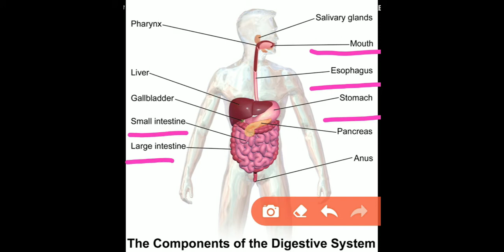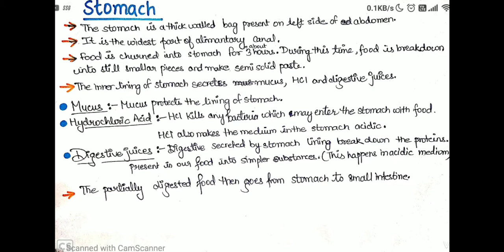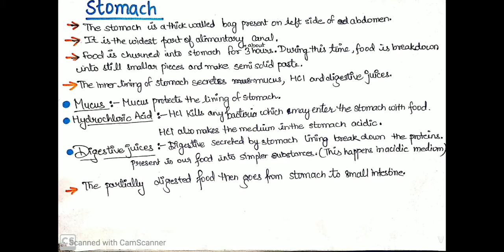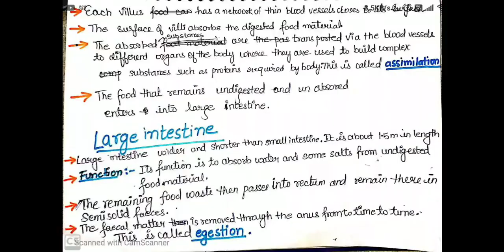CLASS 7 SCIENCE CHAPTER 2 NUTRITION IN ANIMALS || HUMAN DIGESTIVE SYSTEM || BOTANY GIRL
CLASS 7
SCIENCE CHAPTER 2 NUTRITION IN PLANTS
HUMAN DIGESTIVE SYSTEM
HUMAN DIGESTIVE SYSTEM CONSISTS :
1.ALIMENTARY CANAL OR DIGESTIVE TRACT
2, DIGESTIVE GLANDS
ALIMENTARY CANAL DIVIDED INTO COMPARTMENTS
1. MOUTH OR BUCCAL CAVITY
2. Esophagus OR FOOD PIPE
3.STOMACH
4. SMALL INTESTINE
5. LARGE INTESTINE
6. RECTUM
7. ANUS
 DIGESTIVE GLANDS ARE:
1. SALIVARY GLAND
2. LIVER
3. PANCREAS